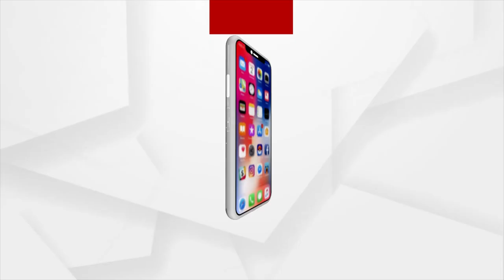President Murmu Graces Foundation Day Celebration Of Jnanaprabha Mission In Bhubaneswar